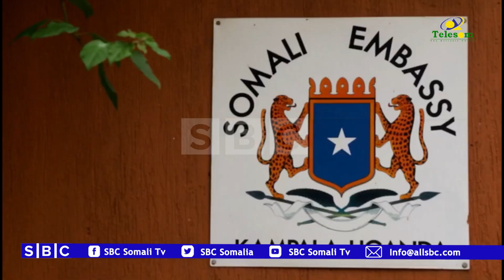MAXAY KA CABANAYAAN ARADYAD SOOMALIYEED EE WAX KA DHIGTA MAGAALADA KAMPAL?